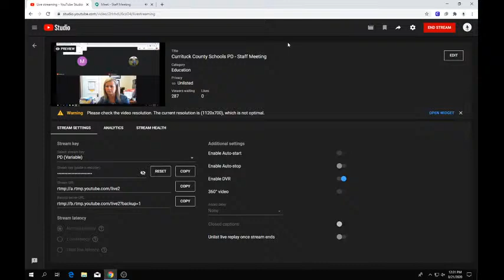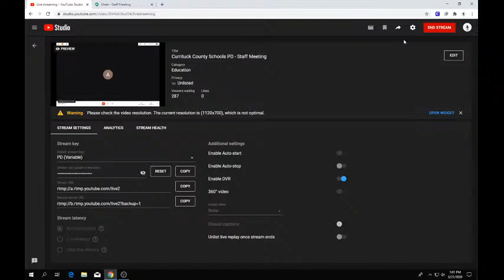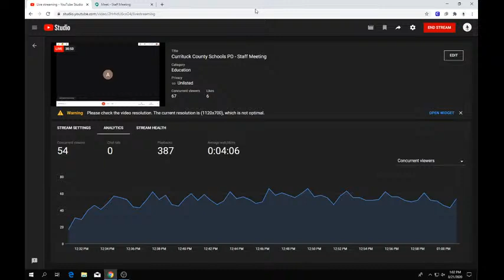Currituck County Schools PD - Staff Meeting